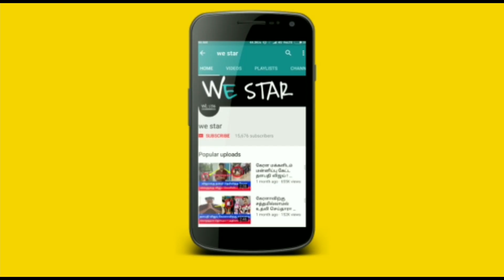அடுத்த 133 நாட்கள்..எச்சரிக்கை ! கடக ராசிக்கு விபரீதம்! மறந்தும் இனி இதை செய்துவிடாதீர்கள்.. ஆபத்து!